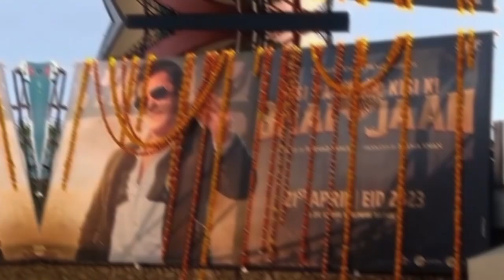Kisi Ka Bhai Kisi Ki Jaan Movie’s First Day Official Boxoffice Collection Report|2nd Day Occupany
Kisi Ka Bhai Kisi Ki Jaan Movies First Day Official Boxoffice Collection Report|2nd Day Occupany